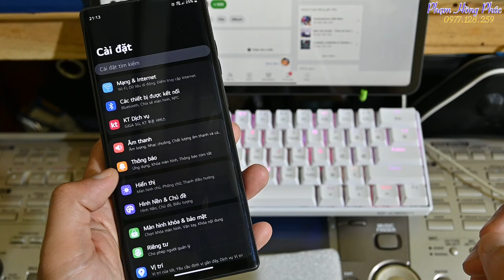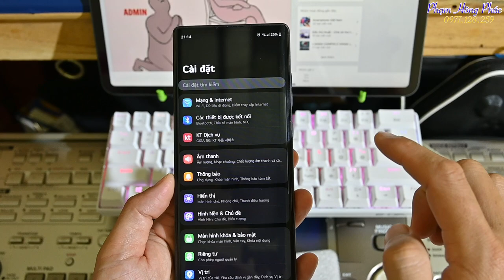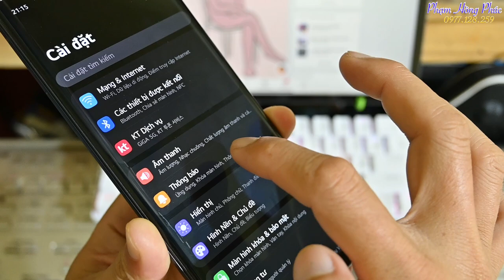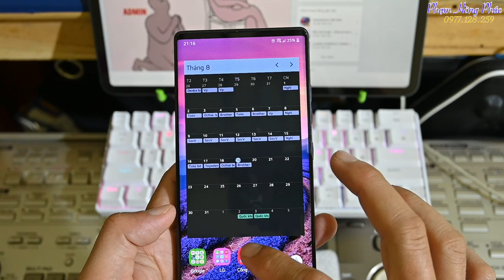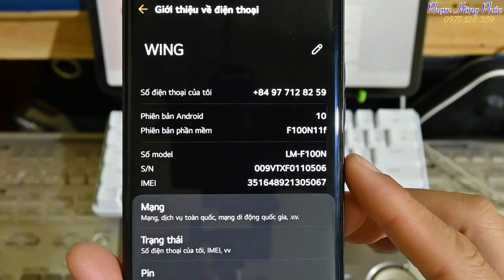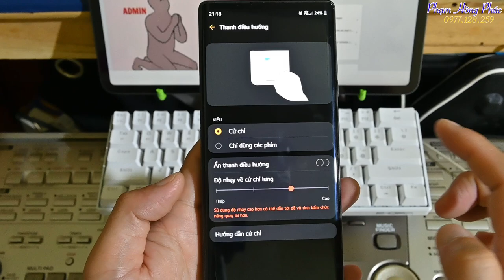Ẩn thanh điều hướng - Không cần cài app, không chạy lệnh adb.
Ngon rồi các cụ ạ..hee